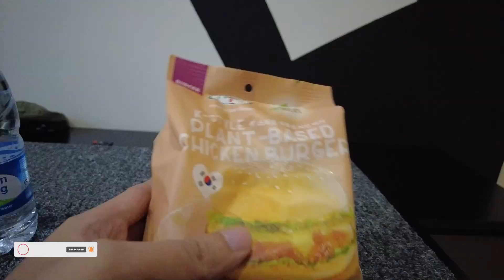7-11 Plant Burger/Meatless burger Food Review, 7-11 Philippine new Product !! Chicken Burger All Inn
new product of 711, taste like burger but its meatless!!